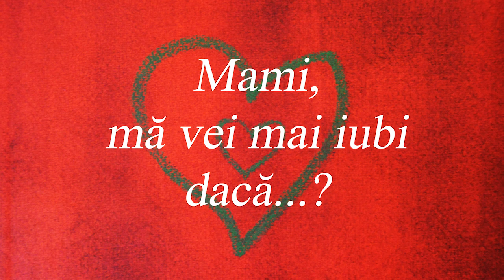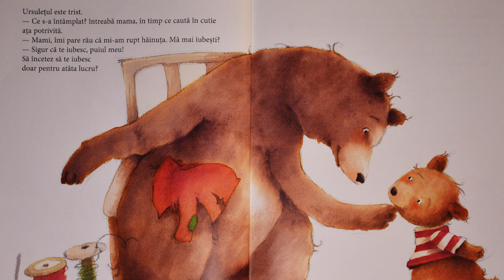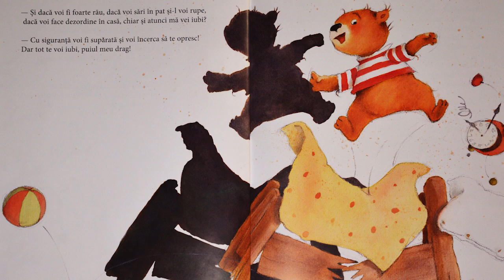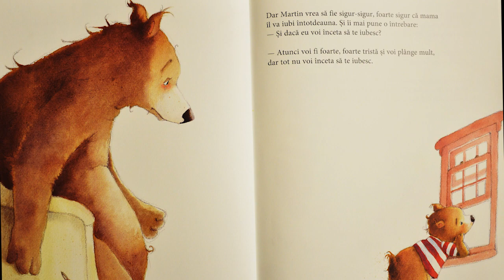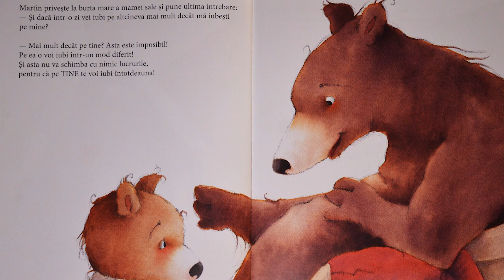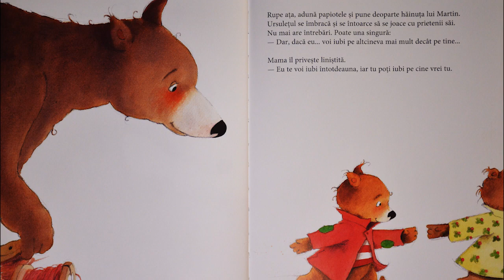🎈POVEȘTI PENTRU COPII (1) - Mami, mă vei mai iubi dacă...?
🎈 Un alt proiect pe care îmi doresc să-l desfășor în 2021 este dedicat puiuților noștri și voi încerca să postez lunar câte o poveste pentru copii.

📖 Prima poveste aleasă mă emoționează foarte tare ori de câte ori i-o citesc Paraschevei: Mami, mă vei mai iubi dacă...? de Catherine Leblanc, ilustrații de Eve Tharlet.

🤗 Primesc cu drag în comentarii impresiile și sugestiile voastre!

🙏 Mulțumiri alese lui Ilie-Cristian Tofan pentru intro și lui Teodor Cenușă pentru montaj.